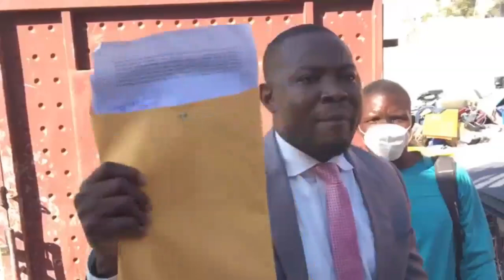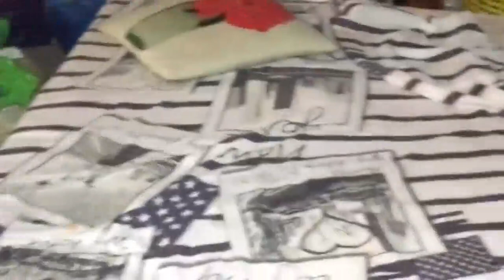FBI Ak DCPJ Ap Mare Yo Youn Aprè Lòt, PM ARIEL Fenk Mande MARTELLY Poul Rann Tèt Li Bay La JISTIS